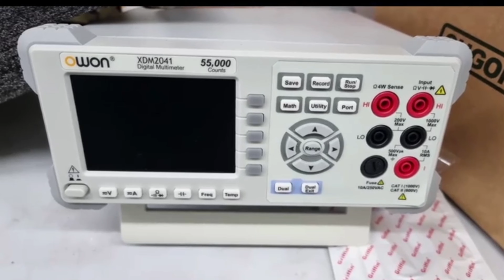Project playtime GTX 1650 Lenovo gaming 3i Todas as qualidades testadas